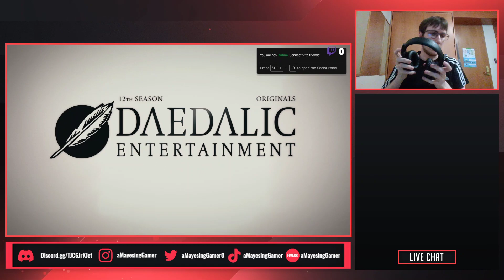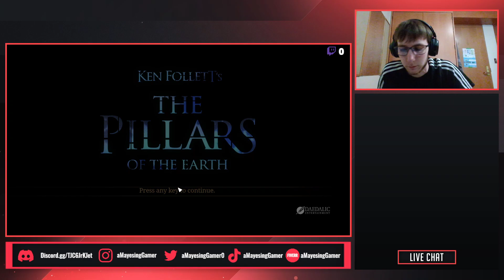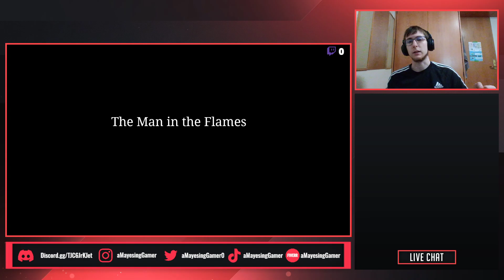I burn the Church | Pillars of the Earth #4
Episode #4